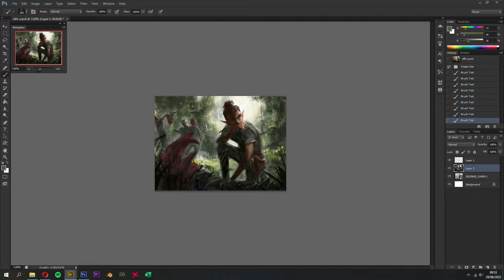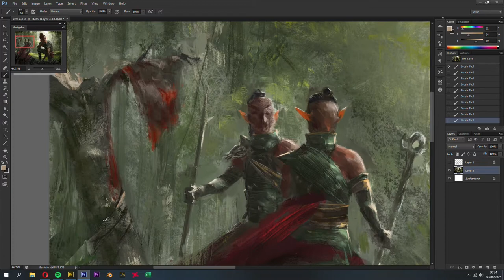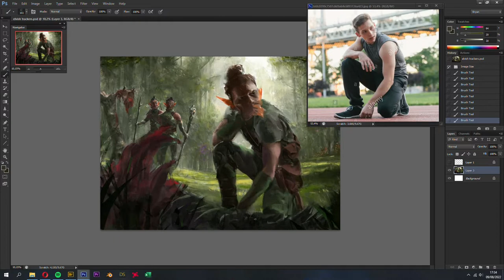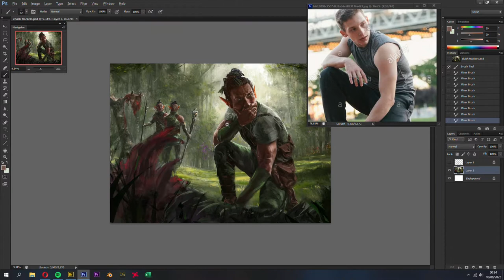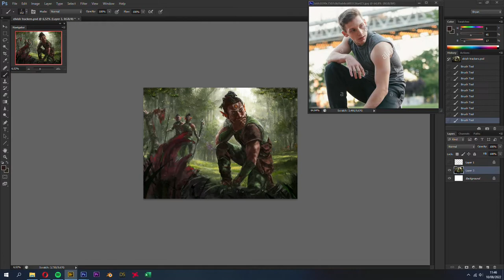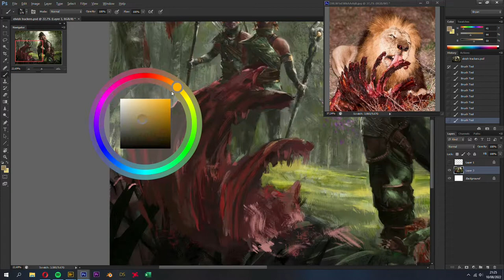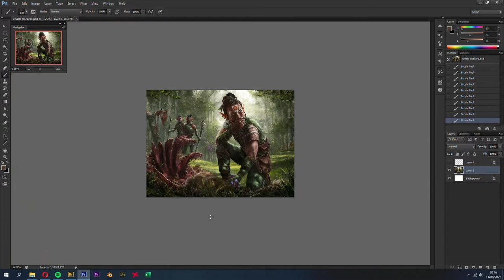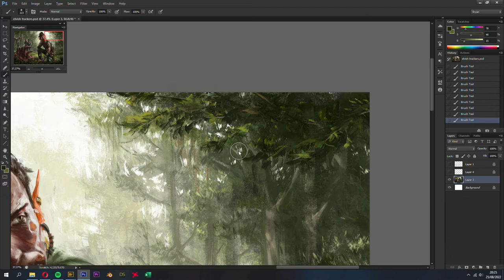Elvish trackers painting time-lapse | Digital Art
Painting time-lapse of my Elvish Trackers illustration. The painting took about 15 hours.